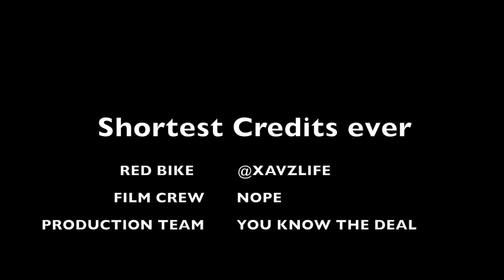Taking the Panigale V4S to MPIRE UK x ONYX performance Car meet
Gear I Use(Discounts Below)
DJI Ronin S
DJI
Ronin M
Canon EOS R Bundle
Canon EOS R
Canon 85mm 1.2ii
Canon 50mm 1.8
Canon 17-40mm
Canon 24mm 1.4 ii
Rode MIC Go
SanDIsk 128GB SDHC Card
B+W 77mm F Pro CPL Filter